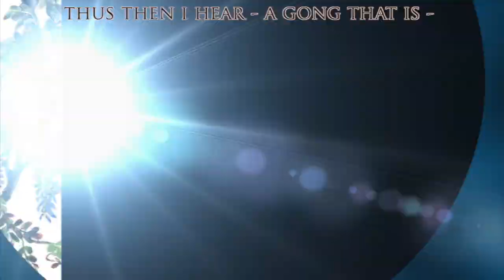BOTANICA WILDE: I know you stay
Then you run from me, push me away
And yet my love, I know you stay.

Out of all the guys
Waiting for you
Oh I, I adore you
I can try - To ignore you
but I decide to go thru the Ordinance
I defy  - the laws of nature
I reside in forms of nature
I’m your bride, a form of nature
I’m your  pride
what I have  inside boy
I am your Botanica Wilde
Female leader of your tribe

I’m assured  - that in good time
We will find the entire time
We were intertwined-Yes you and I
Have in the sky - We will find
like the vines of a climbing vine
A wisteria, but stron-ger
oh it’s serious, and on it’s birth
oh delirious -it’ll be beyond the hurt
It’s orgasmic, orgasmic birth
Oh baby yes, the coming of, the craziest
But we heal with love a statement  - from up above
But that’s why they hate it, cause it’s deep pure love…

Come with me - - calm me and then enter me
You have my whole entity- you have the keys -
lock and key
Come and enter me -oh heal me twice
heal me for eternity
Just like I’m your wife
I wrote you - forever and a day
and you know that  we found our way

Oh heal me twice
heal me me by saluting me as your wife
Darling you come find me over time
and Darling you confided it’s I
WHO does IT for for YOU
Yes every time then you run my boy
you run and hide
Then the fear it goes
yes it subsides
and then you want to know
and then you’re back by my side
oh you want grow
you want to go
yeah deep inside
because you know
that’s where I reside
the teacher of the ancient code
I’m so pious -It’s YOU that knows

Teach me once
Teach me twice
Fill me up all the vice
But you know that the sweetest price
My darling boy I’m still your wife

Comes highs or lows -it doesn’t matter
This is our show - even when it turns to tatters
It’s like a confetti show
What really matters is what we know
oh what we know

I’m here for you you fill me up
and I do too
Yes you know what is UP with us
You can try to fight it yes
but I know you know
I’m the best Girl for you
That is why it’s love that’s true
I’m so pure filled with love for you
That is why I try for you

Fill me up Fill my cup
Do whatever you want to do
Taste on me let me see
Tell me all your fantasies
Oh fill me up, tell me once
That you love, you said it yes
Thus then I hear
A gong - that is when I know
for twenty years
You held on to say to me
What you did say
Then you run from me
push me away
and yet my love
I know you stay….